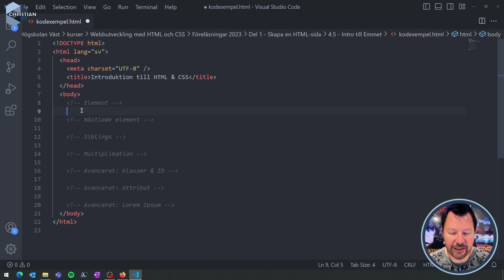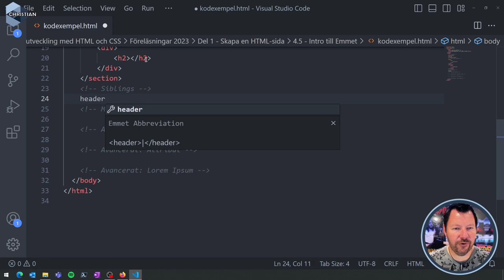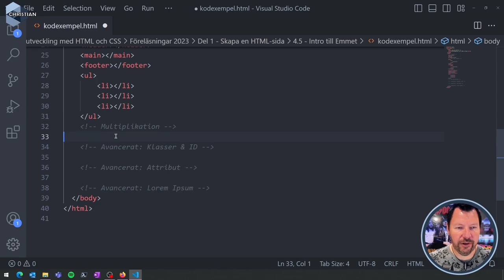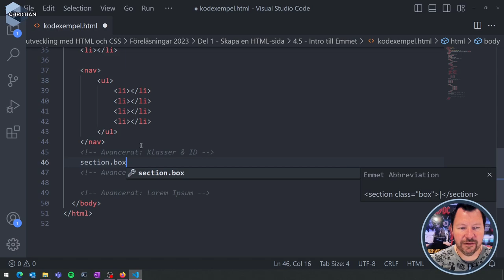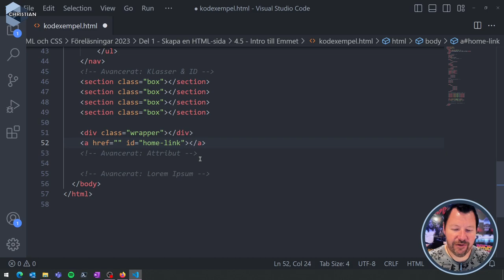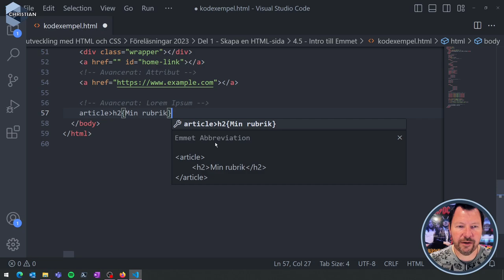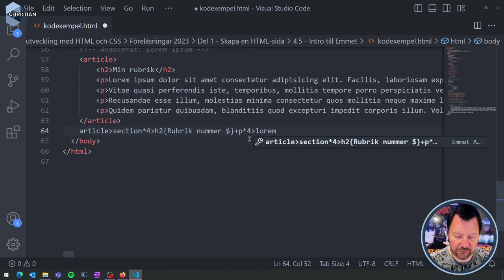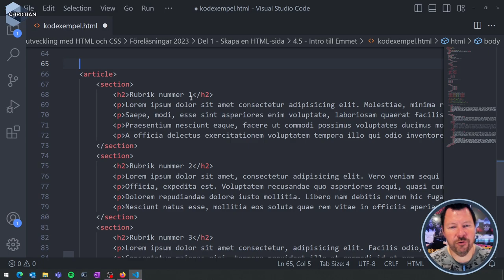WUH100 2023 4.5.2 Exempel med Emmet